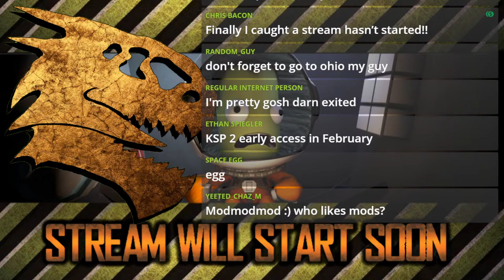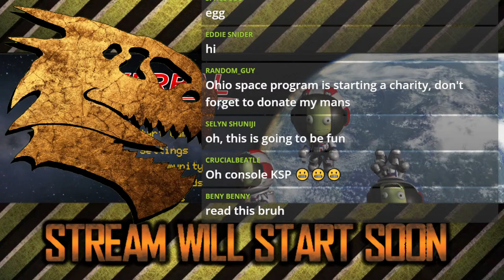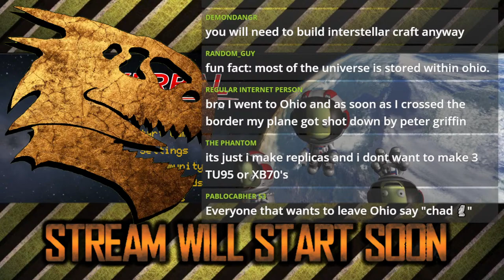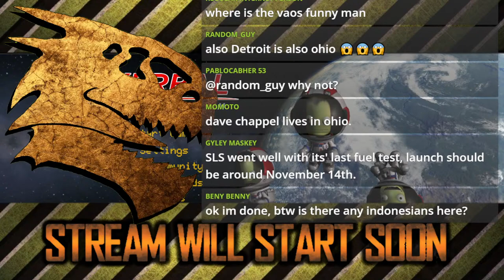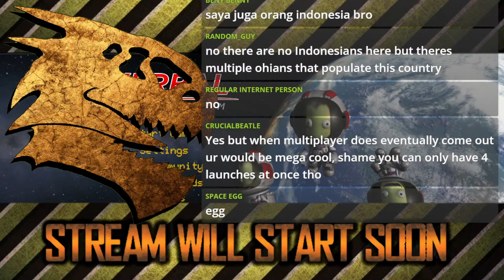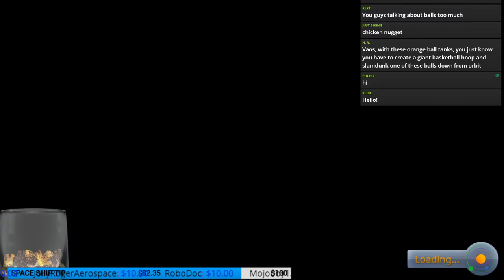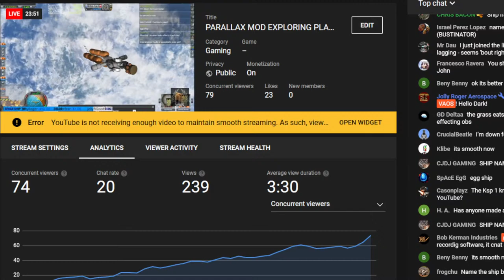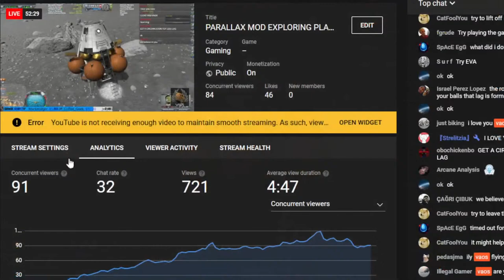PARALLAX MOD EXPLORING PLANETS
Testing out the Parallax mod with a INTERPLANETARY SHIP.

FREQUENTLY ASKED QUESTIONS AND ANSWERS :

1. When do you upload videos? - I make videos as often as I can.

2. What do you do for a living? - I work a full time construction job plus any overtime I can get.

3. Where can I download the craft file? - No downloads as of yet. I don't have the time, but these videos are meant for you to be inspired to build your own crafts. I try to make it so you can follow along with the build.

4. What is a SSRT ? -  SSRT means Single Stage Rocket Technology. It's worth a google.

5.  WHY isn't the video in ULTRA REALISTIC SUPER HIGH DEFINITION? Because unlike your rich ass that can afford a KILLER PC, I have to use what little money I have, to make sure that there's a roof over my head and food on the table before I can spend it on things like CPUs and GPUs.